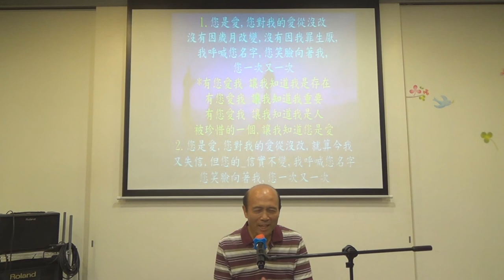敬拜 29 05 2017 葉牧師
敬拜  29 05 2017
1．星期日：3:15崇拜；2:30服事禱告；崇拜後有小組及侍奉訓練課程。
2．星期一：4時服事禱告，7時侍奉訓練課程。